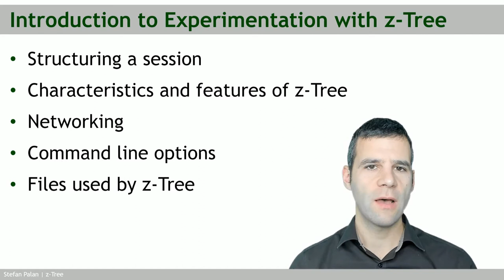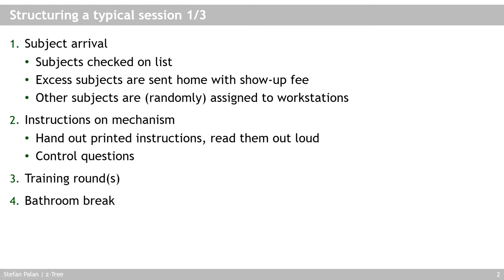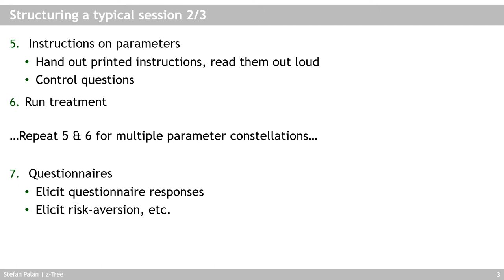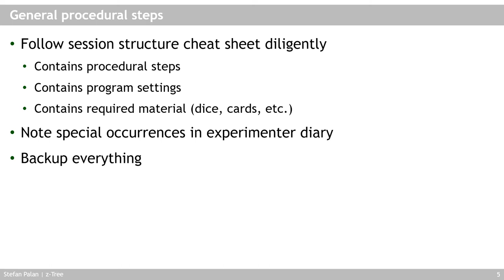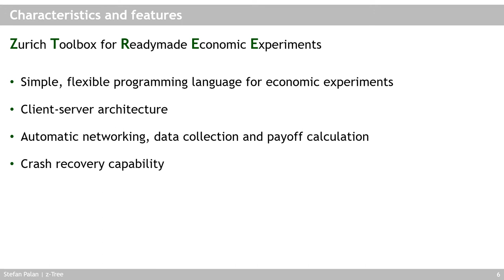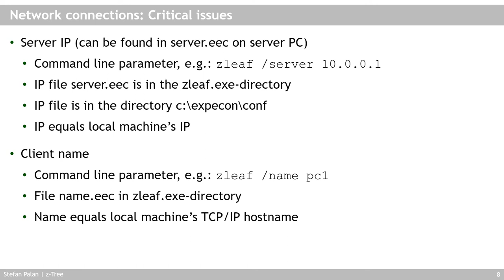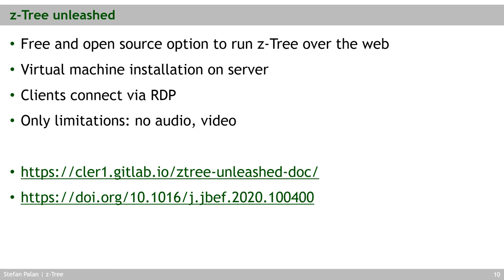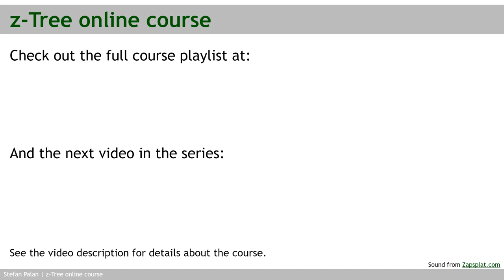Introduction | z-Tree online course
This chapter starts by giving an introduction to the typical structure of an economic experiment and then goes on to describe fundamental principles and elements of z-Tree, like the client-server structure, the command line options, or the files created by z-Tree.

0:00 Agenda
1:00 Structuring an experimental session
13:41 Fundamental characteristics of z-Tree
16:19 Networking basics
20:50 Command line options
22:10 z-Tree unleashed
24:19 Files used by z-Tree
26:59 End screen

for all course material.